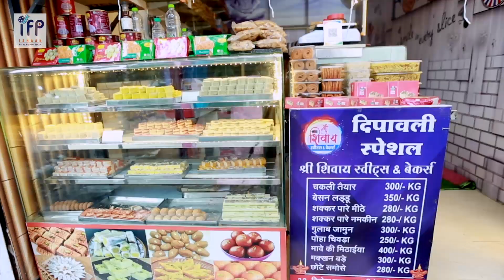DIGIANA HULCHAL RATLAM 07 NOV 22